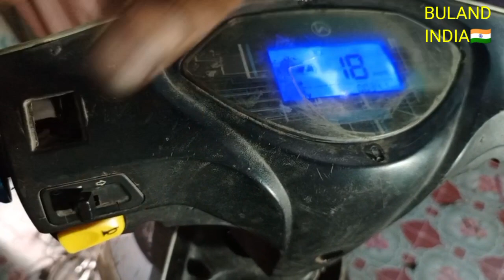हीरो फ़िलेस की इलेक्ट्रिक स्कूटी रिपेयरिंग